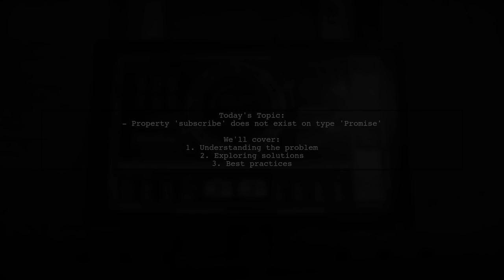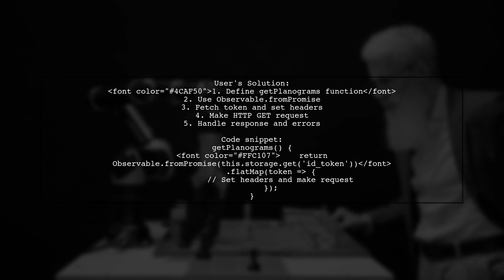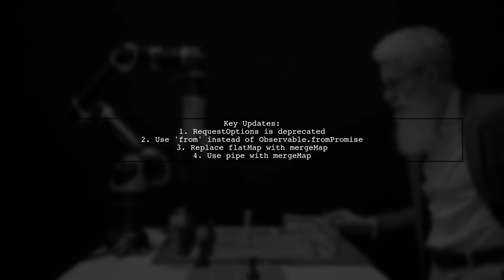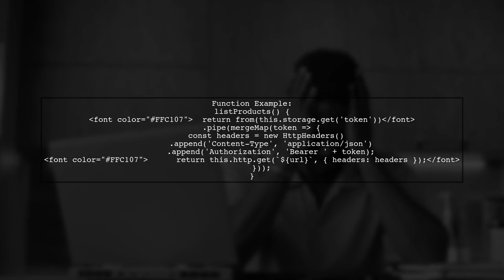Fixing TypeScript Error: Property 'subscribe' Does Not Exist on Type 'Promise'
We'll explore why this error occurs when working with asynchronous operations and how to properly handle promises in TypeScript. Join us as we provide clear explanations and practical solutions to help you resolve this issue and enhance your coding skills!